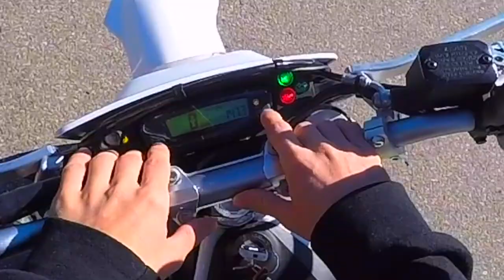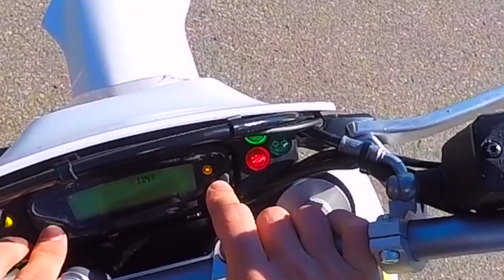Uhrzeit umstellen Husqvarna 701 / motoVlog / Braap Nation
Mein Instagram: braapnation_
Dinge die ich an meiner Husqvarna 701 verbaut habe:
Meine Kameras:
-Aktion Cam: GoPro Hero 4 Black
-V-log Cam: Canon G7x Mark ll